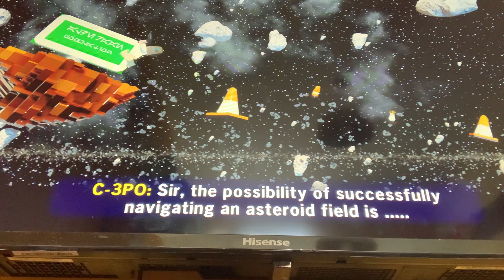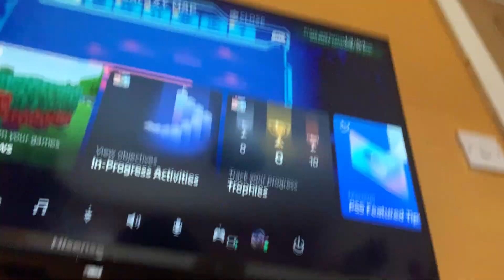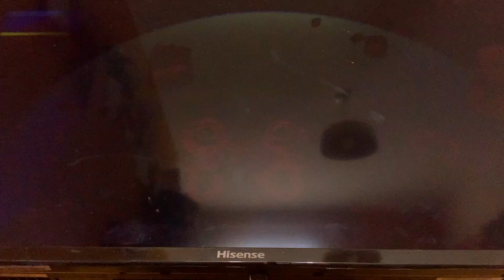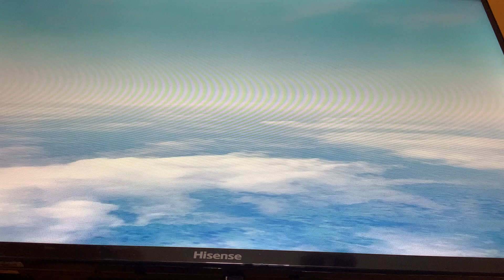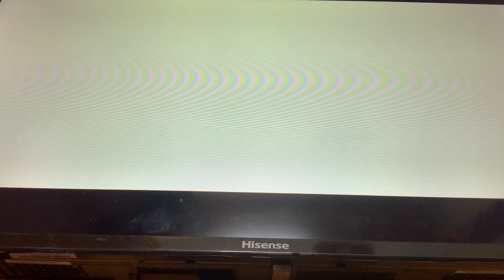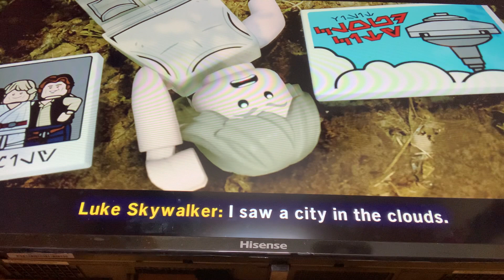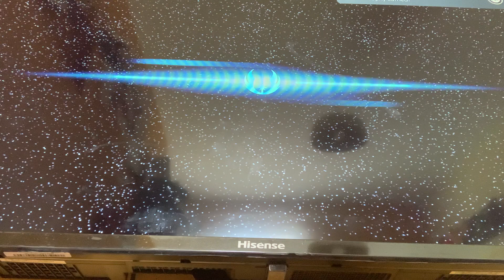Lego Star Wars the skywalker sage/the ￼ Empire strikes back